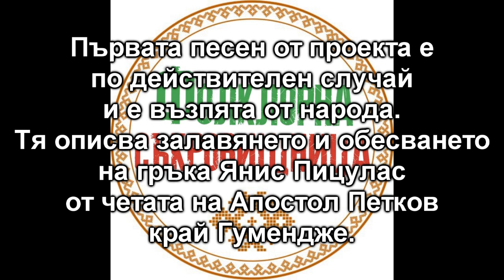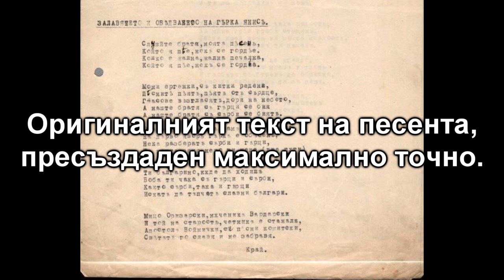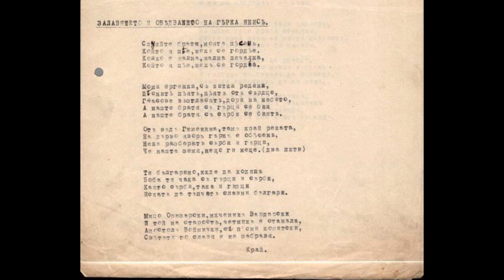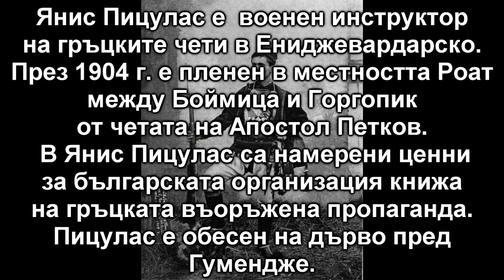Иво Попов - "Комитска песен" / "Фолклорна Съкровищница" / Комитски песни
"Комитска песен":
Текст - народен
Музика - Иво Попов
Аранжимент - Димитър Стефанов
Инициатор на проекта "Фолклорна съкровищница" - "Национална съпротива".
Проект "Фолклорна съкровищница" е начинание за възстановяване на стари български родолюбиви песни, които ще излязат в няколко части.
С издаването на тези песни целим да запазим и предадем историята такава, както е възпята от народа.
"Комитска песен е първата записана такава и е по истински случай. Описва залавянето и обесването на гръцкият андарт Янис Пицулас от четата на Апостол Петков.
Ако някой има допълнителна информация за въпросната песен, може да я сподели с нас.
Предстои да бъдат издадени поредица от комитски песни, за което разчитаме изцяло на родолюбиви българи желаещи това да се случи.
"Комитска песен" е реализирана благодарение на:
Дойчин Страхилов - Челбир, Тодор, Виктория Георгиева, Радослав Христосков, Георги Чилев, Станислав Илиев и Вилислав Балев.
Текста на песента е народен и е намерен в Държавна Агенция "Архиви", личен фонд на Ангел Петров Николов (ЦДА, ф. 1150К, оп.2, а.е.54).“
За връзка с нас:
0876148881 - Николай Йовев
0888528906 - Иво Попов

Текст на песента:
Слушайте братя, моята песен,
който я пее, нек се гордее.
Колко е жална, жална печална,

Моми ергени, с китки редени
песните пеят, пеят от сърце.
А наще братя с гърци се бият,
а наще братя с сърби се бият.

Отвъд Гюменджа, там край реката
на дърво явор, грък е обесен.
Нека разберат сърби и гърци,
че наща земя нещо ги неще.

Ти българино, къде и да ходиш,
борба те чака с гърци и сърби.
Както и сърби, така и гърци
искат да тъпчат славни българи.

Мицо Оризарски, мъченик Вардарски
и той на старост четник става.
Апостол боймички с песни комитски
света го славя и незабравя.